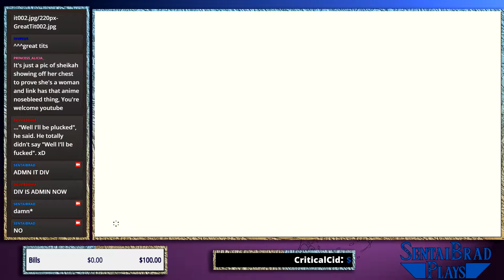Told you it wasn't Nickleback Boss Time! | #72 | Brad Plays Zelda Breath of the Wild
Wake up Link, it's time to come back to the land of living and defeat Ganon once again! Welcome to the Official Legend of Zelda Breath of the Wild Lets Play! With Calamity Ganon around, 100 years having gone by, and a gigantic new world to explore and figure out, how will we prepare to face against the Calamity? Our journey has led us away from our slumber, and in to the giant world of Hyrule.

This game is frikin huge! My internet has been behaving for streaming, so I am back once more streaming some beautiful games!

PSN: SentaiBlue
Nintendo/Miiverse: Sentai
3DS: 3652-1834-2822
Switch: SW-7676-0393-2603